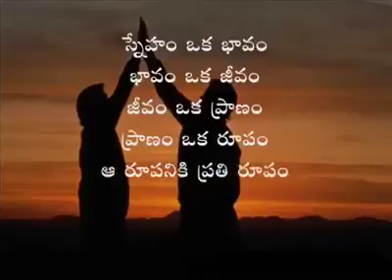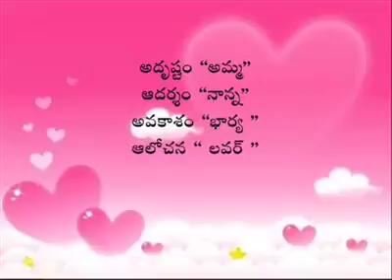Proverbs in telugu